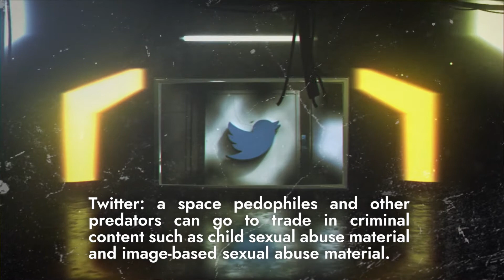Twitter fails to adequately respond to victims of sexual abuse | 2022 Dirty Dozen List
Pedophiles and other predators go to Twitter to trade in criminal content such as child sexual abuse material and nonconsensual pornography. The platform is rampant with accounts and posts functioning as advertisements for commercial sex—including prostitution.

Twitter fails to adequately respond to its victims, claiming it cannot be held accountable for disseminating illegal material. Twitter has even flatly refused to remove verified child sex abuse material from its site when asked by victims. Twitter must prioritize implementing robust and proactive efforts to remove sexual exploitation and abuse from its platform.

Twitter must be held legally liable: EndSexualExploitation.org/Twitter